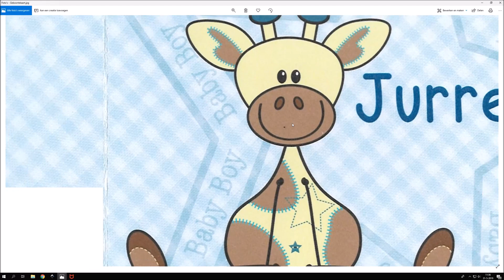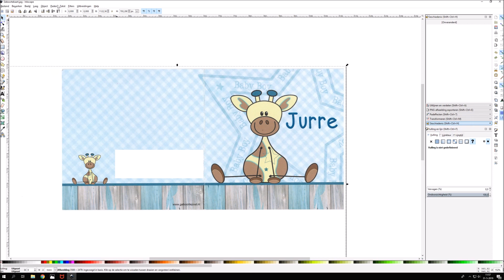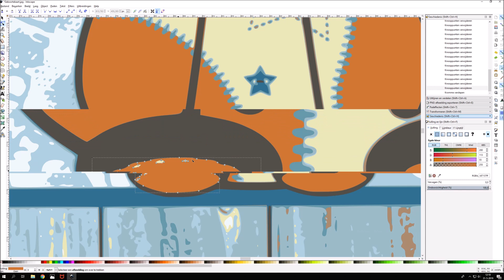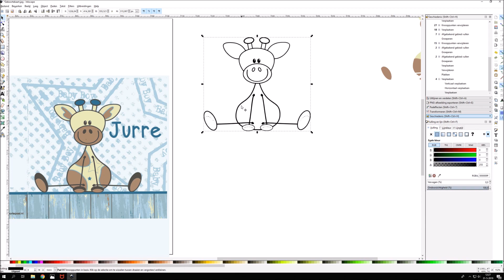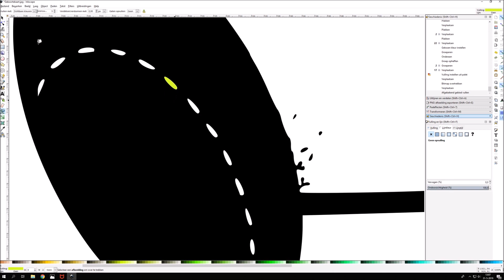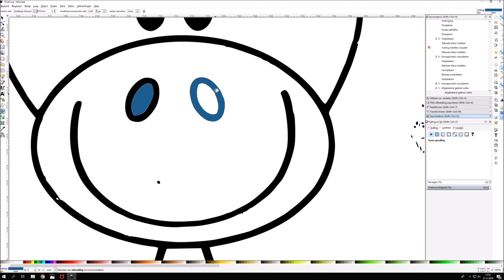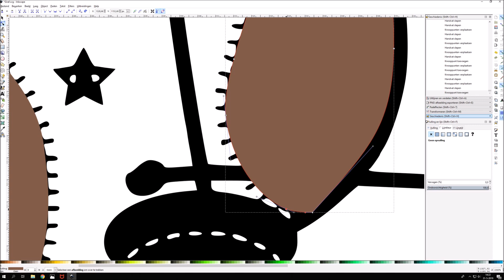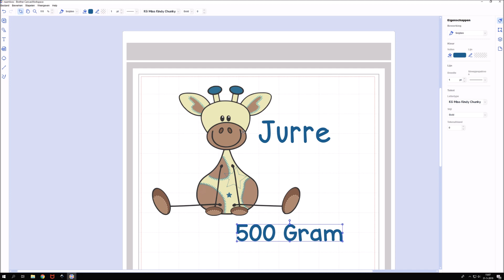Master de Mind - Baby kaartje traceren met Inkscape om als snij file te gebruiken voor vinyl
In deze video neem ik jullie mee in het traceren van een Baby kaart in Inkscape. Ik heb helaas van de ruim 4 uur aan materiaal behoorlijk moeten sleutelen om er nog een YouTube waardige video van te maken. Dus ik ook dat het te volgen is.

Een Baby kaart traceren is echt heel pittig en de ene is wel en sommige zijn gewoon niet te doen. Dus dit is een indicatie hoe ik te werk ga.